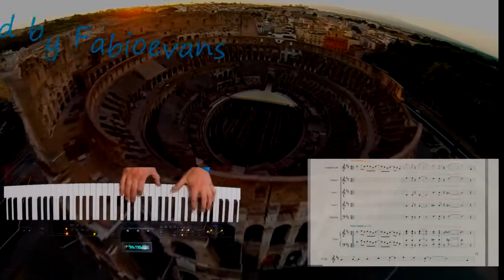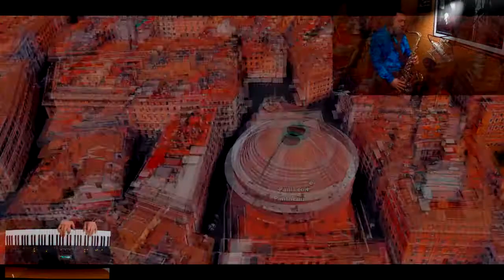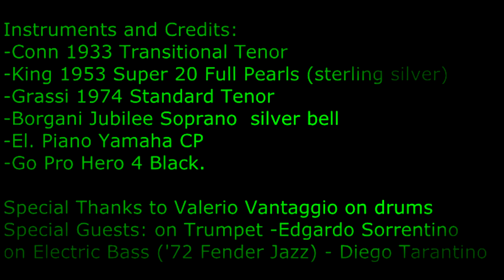Spain - Chick Corea's Quintet Arrangement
Spain - Sax Quintet Arrangement with sheet music (here I play  4 saxophones and Electric Piano CP), featuring Edgardo Sorrentino on trumpet, Diego Tarantino on Electric Bass and Valerio Vantaggio on Drums.
Tenor Sax and Piano Rhodes solos by Fabio Evans . Final mix by Ars Studio - Gaeta.

Uno speciale ringraziamento a Valerio per la grande professionalità e disponibilità.